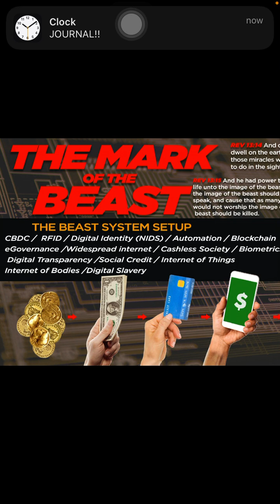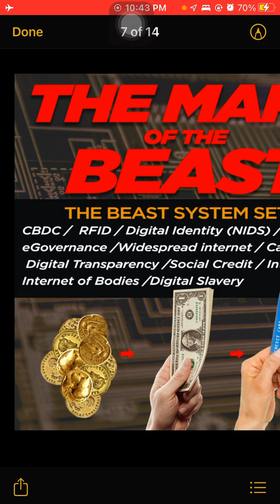CBDC to MOTB (contd.)